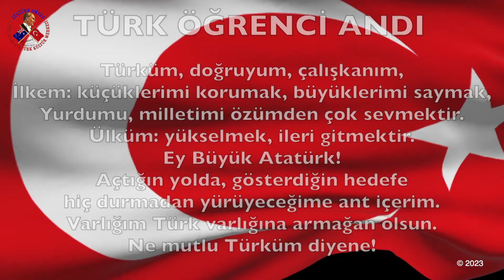AAKM Atatürk Okulu - ANDIMIZ - Selman, Yahya ve Saliha Gülhan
Atatürk Okulu Türk Öğrenci Andı, Türkiye Cumhuriyeti 100. yıl hatırası.